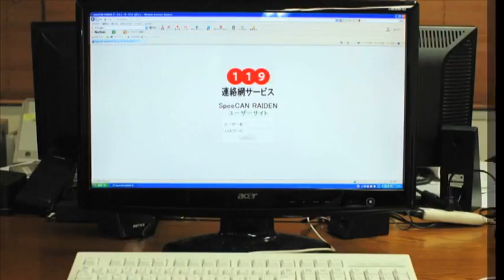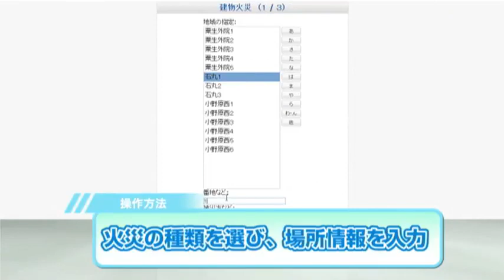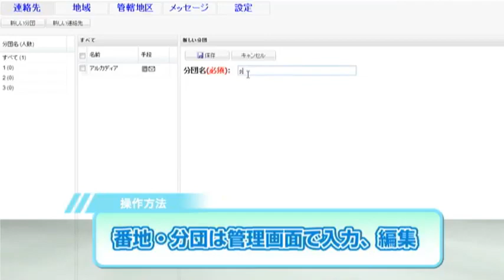119 連絡網 SpeeCAN RAIDEN サービス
119 連絡網 SpeeCAN RAIDEN サービスのご紹介。
119 連絡網 SpeeCAN RAIDEN サービスは、消防分団員へメールと電話で一斉連絡するサービスです。
詳しくは、以下の URL をご覧ください。